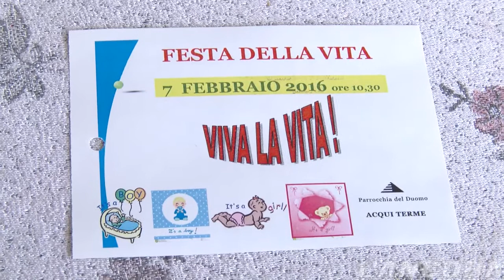Festa della Vita 2016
Palloncini colorati, palloncini fortunati: quest’anno 2016 è proprio stato così. Tanti i palloncini colorati gonfiati da Francesco per fare festa alla vita. Da un calcolo sommario circa trecento! Una bella tradizione di ogni anno. E nonostante tante influenze, numerosi i bambini presenti per dire grazie a Maria, la mamma della vita. Presenti anche numerose famiglie dei bimbi battezzati nel 2015, invitati espressamente per la celebrazione. All’offertorio, insieme ai doni per l’Eucaristia, sono stati offerti anche un palloncino giallo ed una primula della vita. Il Signore unisce infatti al suo sacrificio la vita dei suoi figli e fedeli. Al termine della messa è poi molto partecipata la preghiera davanti all'immagine della Madonna delle grazie: preghiera per tutti i bambini perché “crescano buoni e santi”.